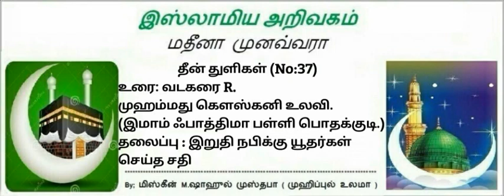37 - இறுதி நபிக்கு யூதர்கள் செய்த சதி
தீன் துளிகள் (No:37)
உரை: வடகரை R.
முஹ‌ம்ம‌து கௌஸ்கனி உலவி.
(இமாம் ஃபாத்திமா பள்ளி பொதக்குடி.)
தலைப்பு : இறுதி நபிக்கு யூதர்கள்
செய்த சதி